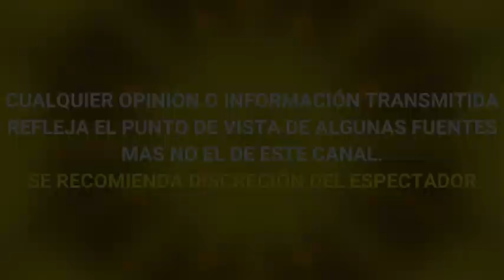ANDREA LEGARRETA DESMIENTE ser PRIMA de MUJER que VANDALIZÒ